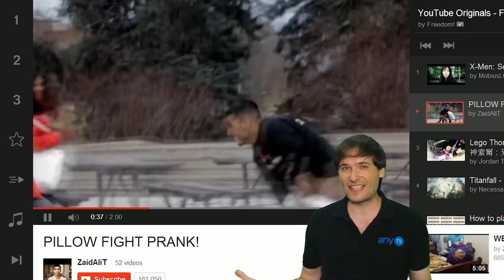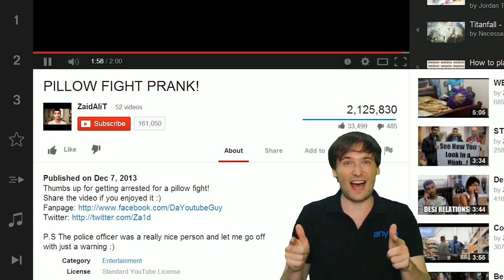★ Pillow fight at Freedom!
Zaid partners with Freedom! See his full pillow fight video

XSplit

Music

Discover any.TV!